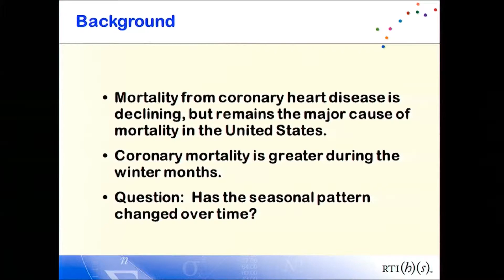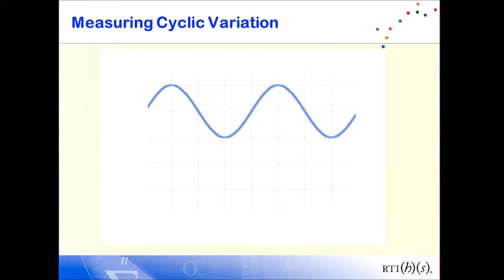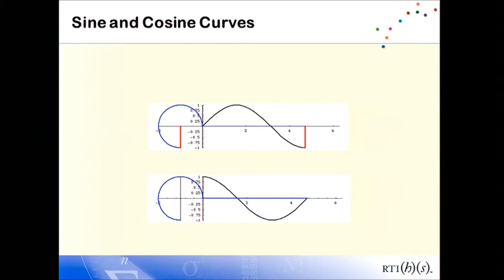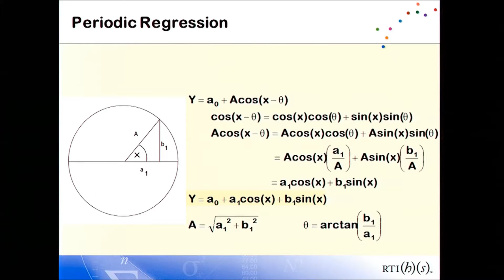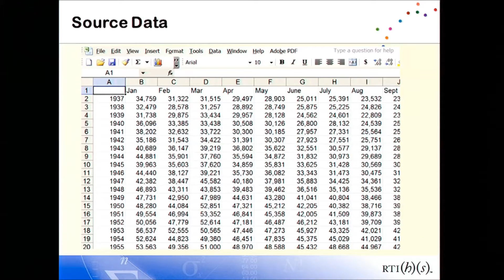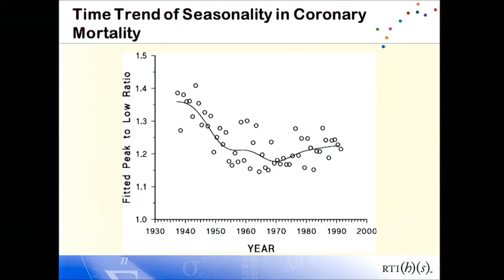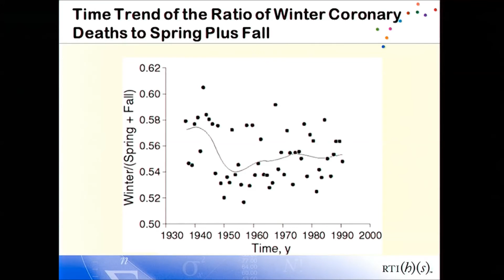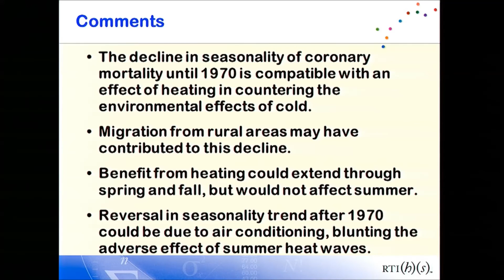Dimitrios Trichopoulos Memorial Symposium- Kenneth Rothman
Kenneth Rothman
Distinguished Fellow, Research Triangle Institute;
Professor of Epidemiology, Boston University

Trichopoulos, Cold, Heat and Coronary